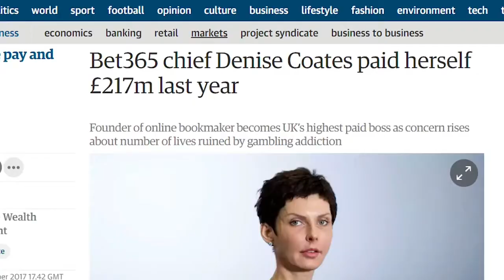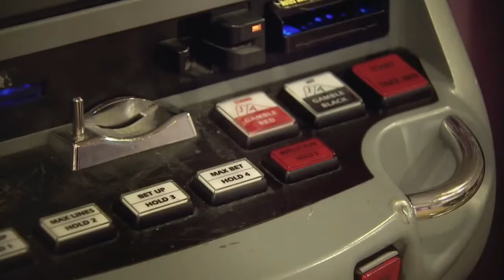Gambling addiction and gambling problem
Gambeling need to stop . Gambeling is a scam odds are against you there is no way you can become rich and successful with gambeling.you gone become addicted and no one will trust you because gambeling makes you lie to everyone you gone think negative always because your think your the loser  There are people out there who take they own life because of losing everything losing family and friends . So stay away from gambeling because it's  dangerous addiction.